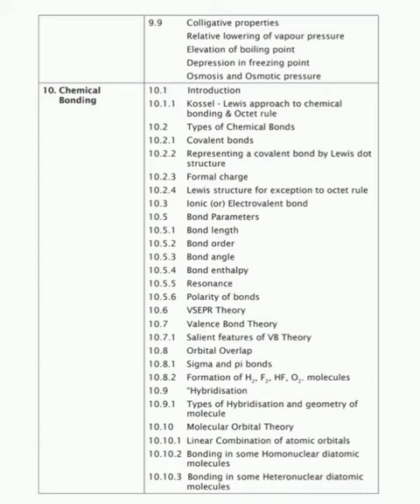11th Std Chemistry 2021-22 Reduced Tamil Nadu Syllabus Portion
Playlist of All subject reduced syllabus